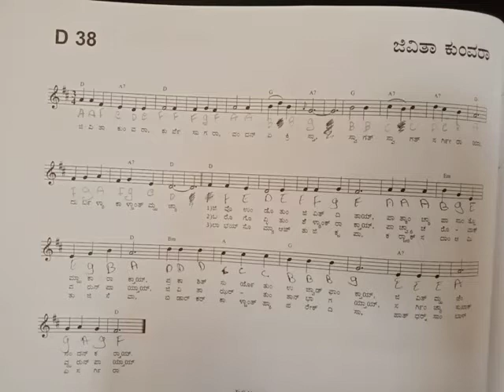jivitha kuvara Christian song keyboard tutorial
played by:princia reyona dsouza